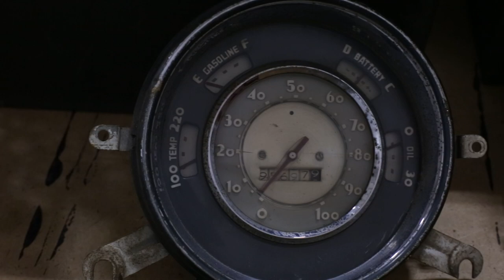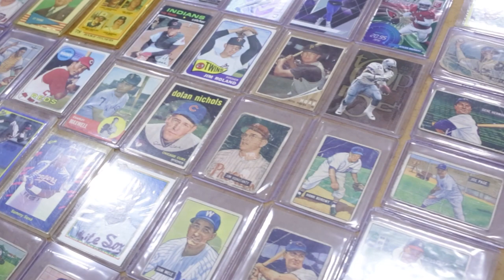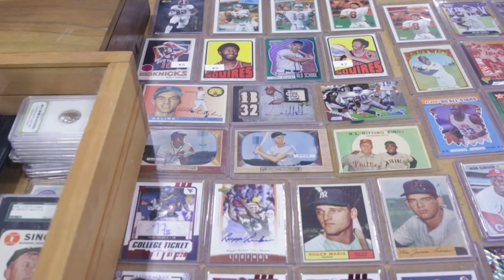Osage Centre Garage Sale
The Parks & Recreation Department holds four garage sales a year, with over 70 garage sale booths possible at each sale! You never know what you will find! Booth space can be purchased by attending a lottery drawing and cost $25 per booth. Shopper admission is just $1.00. For more information and upcoming dates,